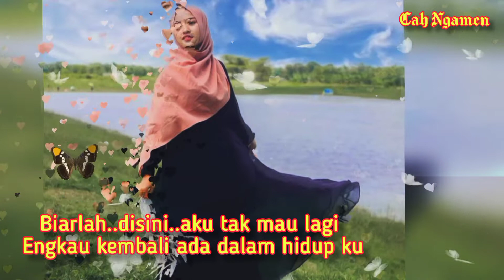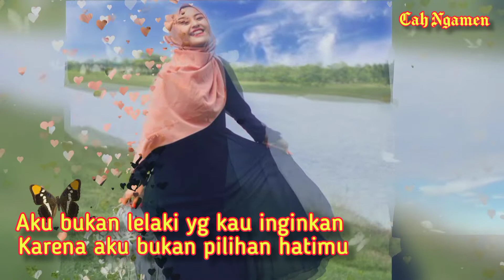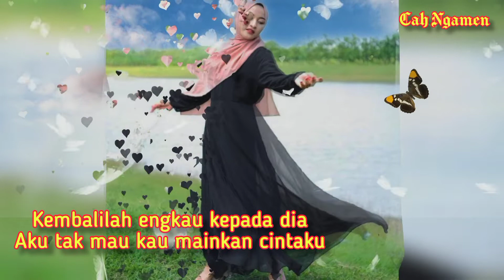BUKAN PILIHAN HATIMU Cipt.Mas Arie CahNgamen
Smoga anda terhibur dengan lagu terbaru aku ini..
jangan lupa dukung terus Channel ini agar semakin baik lagi dalam membuat lagu lagu terbaru lainnya.

Selamat Menikmati
Terimakasih